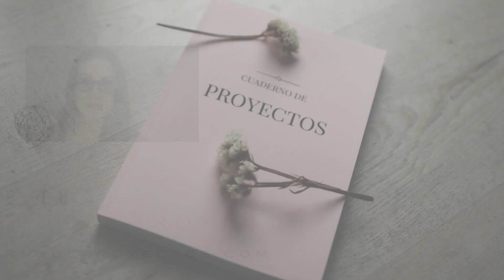➜ Círculo De Preocupación Y Círculo De Influencia ☀ Los 7 Habitos De La Gente Altamente Efectiva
ENLACES MENCIONADOS EN EL VÍDEO:
- Libro "Los 7 Habitos de la Gente Altamente Efectiva" (Stephen Covey

Sandra Burgos
Apartado de Correos 30,
36400 O Porriño
(Pontevedra) ESPAÑA

Palabras relevantes: bienestar desarrollo 2017